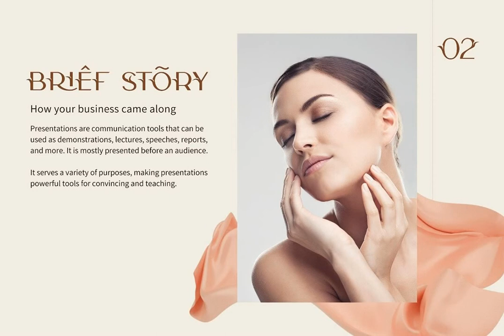Camelia Sans Font - Download at YouWorkForThem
Download Camelia Sans Font at YouWorkForThem

Camelia Sans is an Elegant font with beautiful ligatures, tons of special alternative glyphs, ornament, and multilingual support. It's a very versatile font that works great in large and small sizes.

Features:
- 4 Weights font
- All caps
- Stylistic Alternates & Ligatures
- Numerals & Punctuation
- Accented characters
- Format File: TTF,OTF